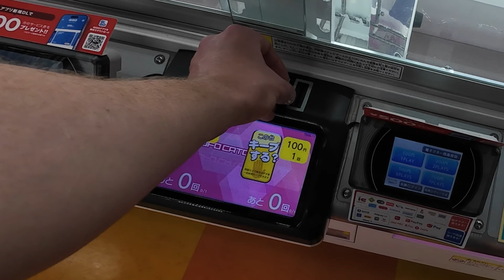I tried gambling for kids in Japan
Claw machines is not gambling of the surface. Yes there is some skill element to it, but a lot of them have varying speed, controls that vary between turns, etc.. which is exactly how gambling works. It's so fun though! (oh no!)